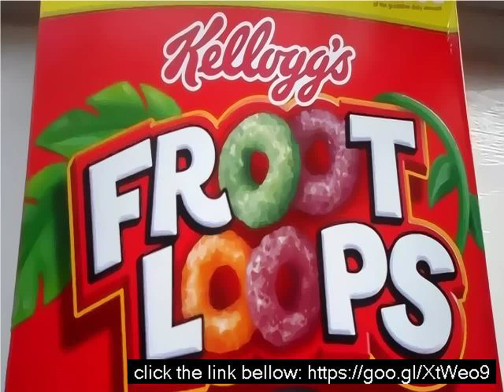Vodka fruit loops